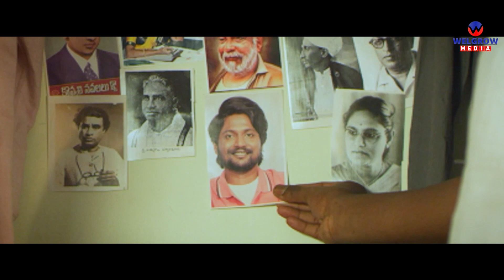Hero Suhas's Writer Padmabhushan Movie Deleted Scene |WriterPadmabhushan| WELGROW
If you're a fan of Hero Suhas's Writer Padmabhushan movie, then you'll love this deleted scene! In it, you'll get to see Veer track down Hero Suhas and confront him about his past. This scene is sure to fire up the drama in the movie, and is sure to make your movie experience even more awesome!